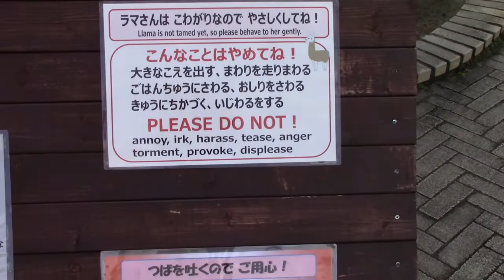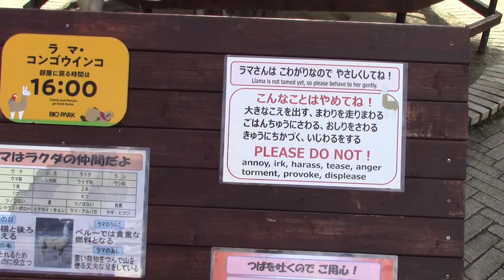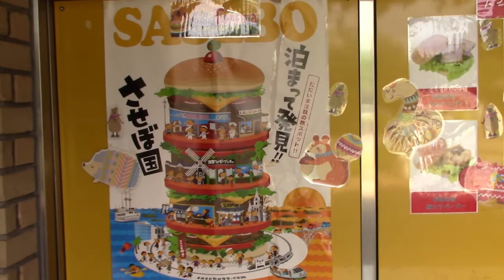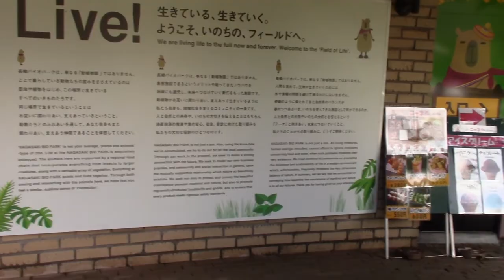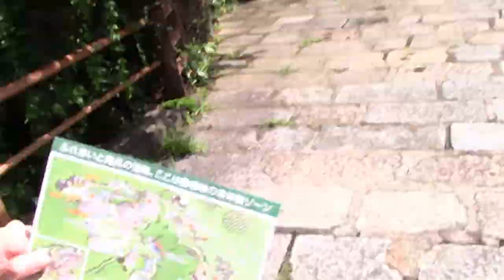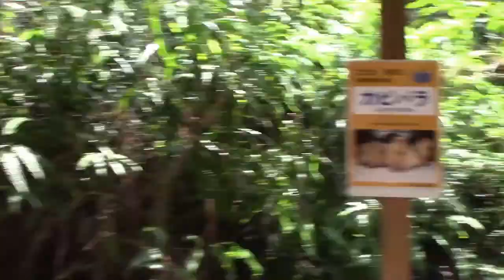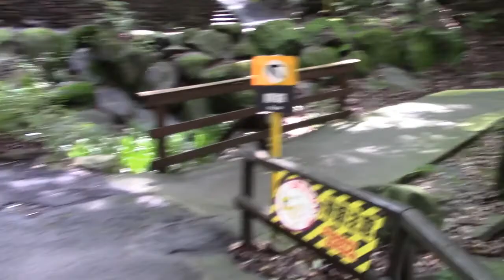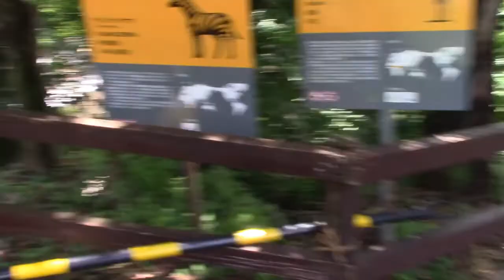S10L: Nagasaki Biopark.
I joined a friend and visited Nagasaki Biopark, where we encontered a number of animals including capybara, hippos, and kangaroos.